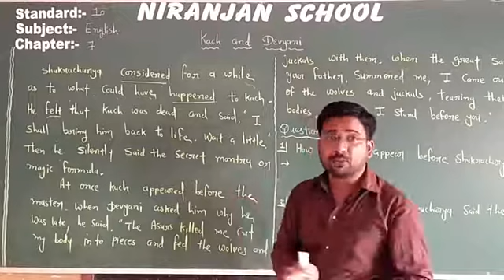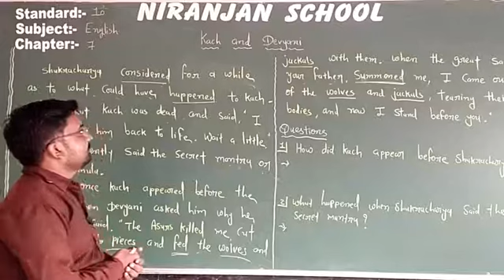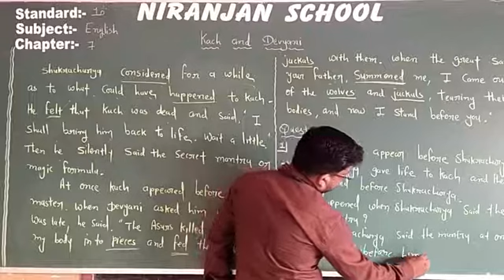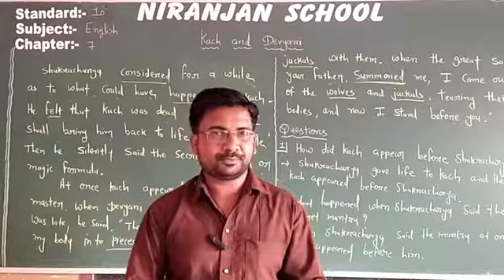|| STD - 10 || ENGLISH || Ch - 4 || L - 38 || NIRANJAN SCHOOL ||